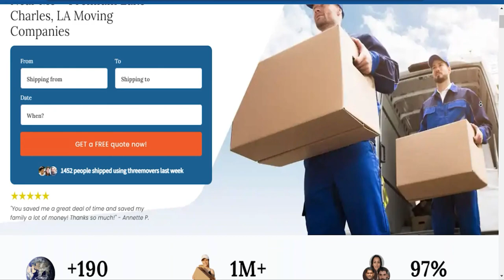Lake Charles's Reliable Moving Company | Affordable Lake Charles Moving Solutions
Gain valuable information on Lake Charles moving companies in our authoritative blog post!

🚚 Welcome to Three Movers - Your Trusted Moving Partners in Lake Charles, Louisiana! 🚚

Are you searching for reliable and professional moving services in Lake Charles, Louisiana? Look no further! Three Movers is your go-to destination for top-notch moving assistance, packing services, and secure storage solutions.

📦 Trusted Lake Charles Packing Services
Our expert packing team is dedicated to ensuring the safe and secure transportation of your belongings. We use high-quality packing materials and techniques to protect your items during the entire moving process. Whether you're moving locally or long-distance, our trusted Lake Charles packing services guarantee a stress-free experience.

✨ Safe and Secure Lake Charles Storage
At Three Movers, we understand the importance of a secure storage facility. Our Lake Charles storage services provide a safe haven for your belongings, offering climate-controlled environments and state-of-the-art security measures. Enjoy peace of mind knowing your items are in good hands, whether you need short-term or long-term storage solutions.

🏡 Fast and Reliable Moving Help
Moving can be a daunting task, but with Three Movers, it doesn't have to be. Our experienced and reliable moving team is dedicated to making your transition as smooth as possible. From disassembly and packing to transportation and reassembly, we've got you covered. We pride ourselves on efficiency and reliability, ensuring your belongings arrive at their destination on time and intact.

📍 Location: Lake Charles, Louisiana
We understand the importance of local expertise in the moving industry. Our services are tailored to meet the unique needs of residents in Lake Charles, Louisiana. With a deep understanding of the local community and logistics, Three Movers is your go-to choice for a seamless moving experience in the Lake Charles area.